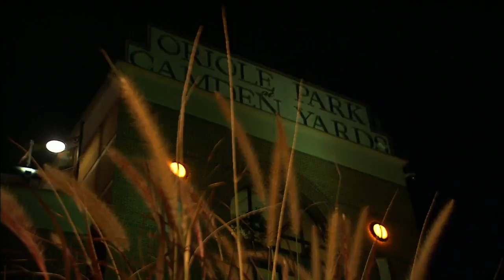TOR AT BAL - April 21, 2016